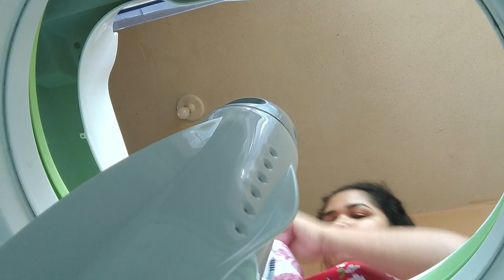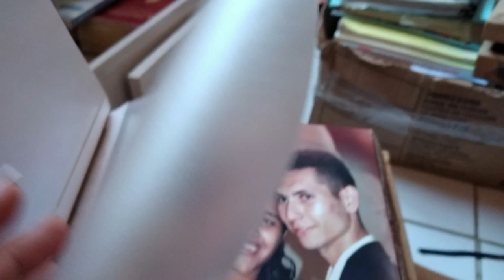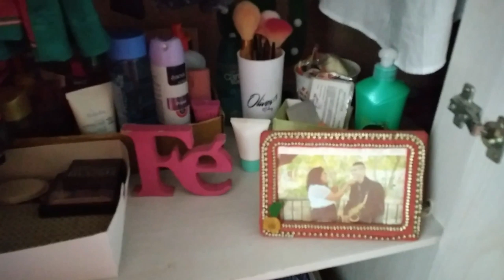🔥TERMINEI DE ARRUMAR O NOSSO QUARTO *Presentes pro Apê *